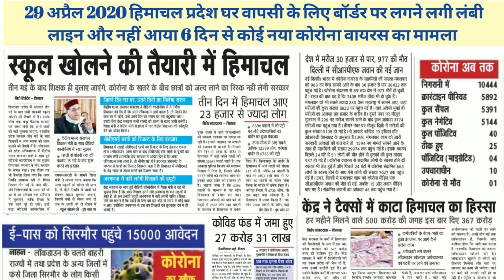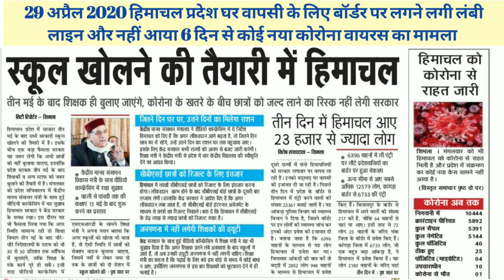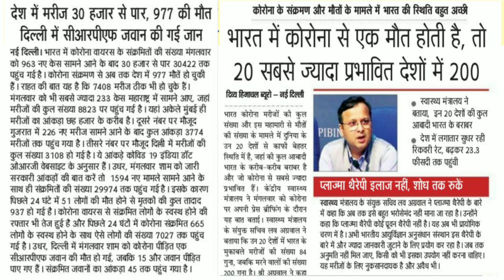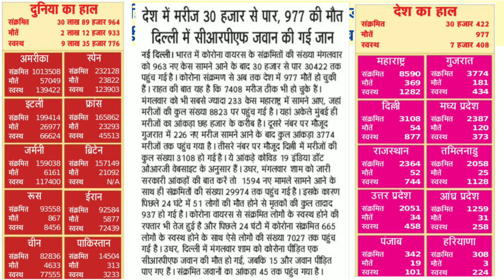Himachal Pradesh 29 April 2020। School & College Opened Soon, Centre govt Deduct Himachal Tax Share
29 अप्रैल 2020 हिमाचल प्रदेश सरकार स्कूल खोलने की तयारी मैं कल एचआरडी मंत्री के साथ मीटिंग में कही ये बात। सीबीएसई के पेपर होंगे दोबारा या तो लॉकडाऊन बड़ा तो होंगे आंतरिक इंटरनल आधर पर पास स्कूल लेंगे खुद निर्णय। हिमाचल में घर वापसी के लिए बॉर्डर पर लग रहीं है लम्बी लंबी लाइने नहीं हो रहा सोशल डीसटेंसिंग का नियम फॉलो। सिरमौर जिला से आए है 15000 आवेदन कर्फ्यू इपास के लिए।